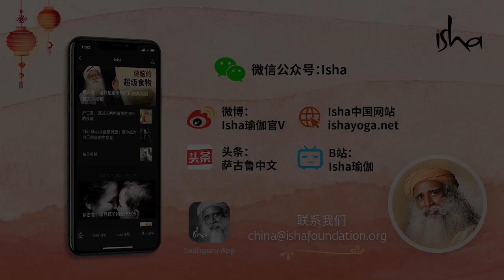揭秘：死亡的五个阶段｜Sadhguru 萨古鲁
萨古鲁从鲜为人知的瑜伽视角解析死亡，关于人在死亡时会发生什么，生命离开身体的几个不同阶段，以及某些死亡仪式的基础。